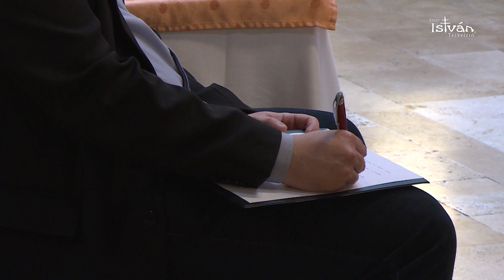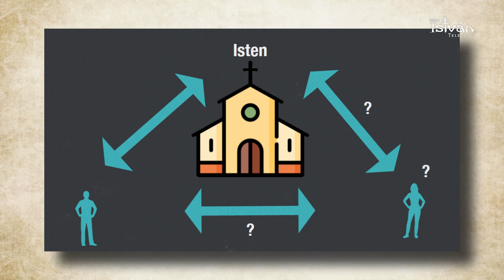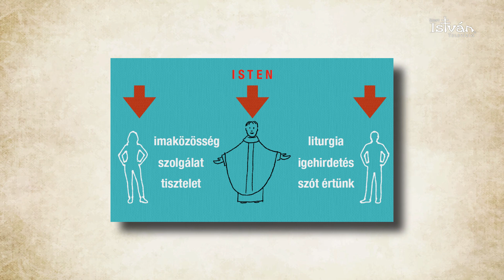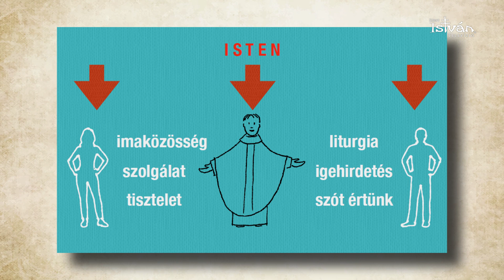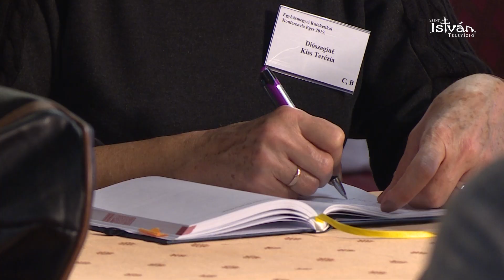Az Eucharisztia ünneplése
Dr. Füzes Ádám előadása a 2019 novemberében, Egerben rendezett Főegyházmegyei Kateketikai Konferencián.